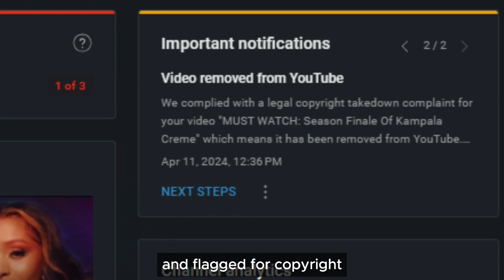Kampala Creme Fight Episode 13 "Table of Madness"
Kampala Creme is a Ugandan reality TV show that dives into the lives of the country's self-made influencers and celebrities. It's been a major player in Ugandan entertainment,  generating much buzz since its debut in January 2013. It is produced and aims to bring a fresh approach to storytelling by featuring real locations and events specific to Uganda